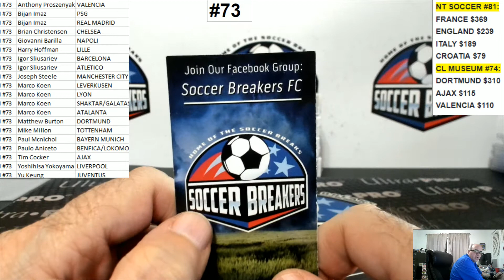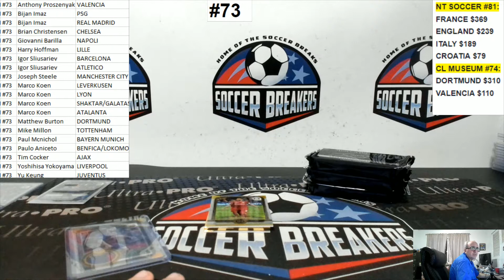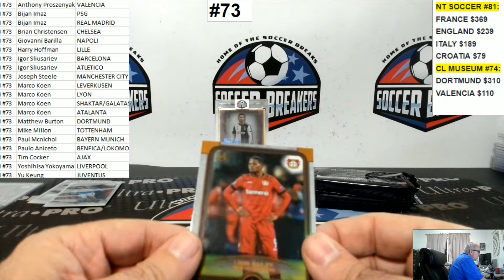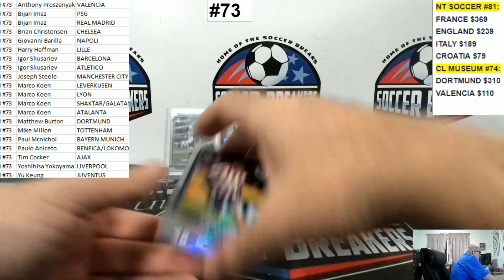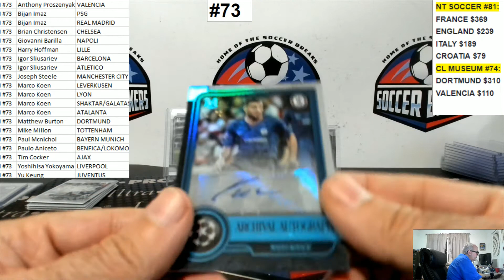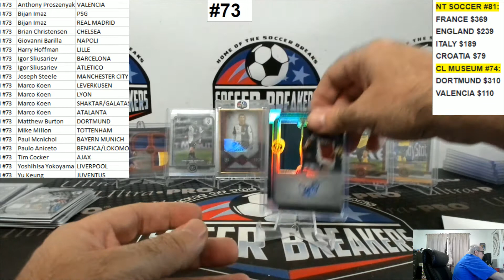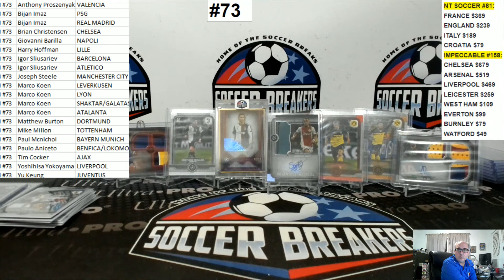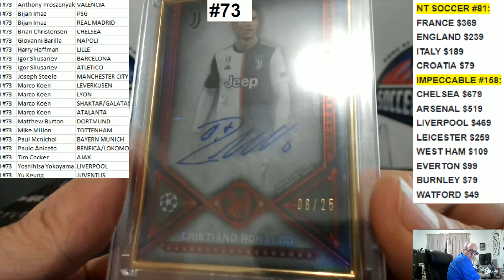2019-20 Topps Museum Collection UEFA Champions League Soccer 4 Box PYT Break #73 SOCCER BREAKERS FC